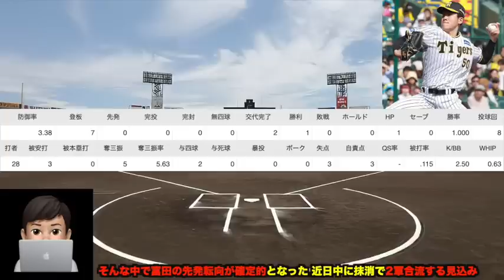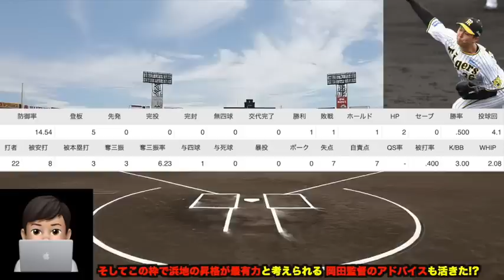【ローテ超大型再編を決断!?】富田蓮が登録抹消で緊急入れ替え問題を徹底解説!! 岡田監督が動き出す最新先発構想について【阪神タイガース】